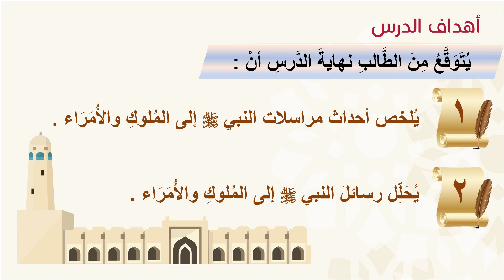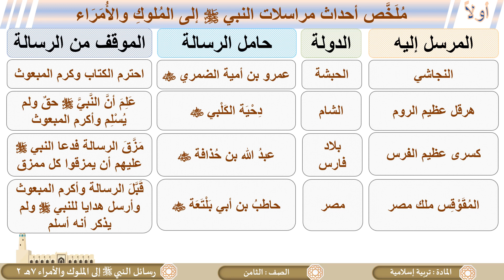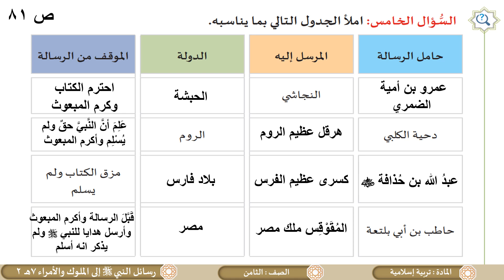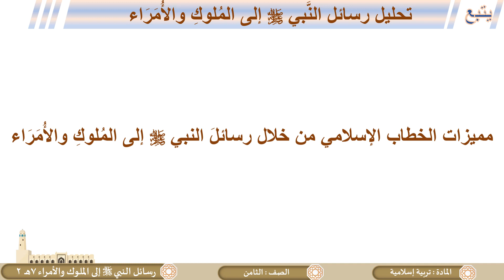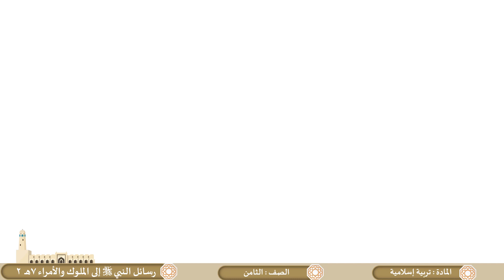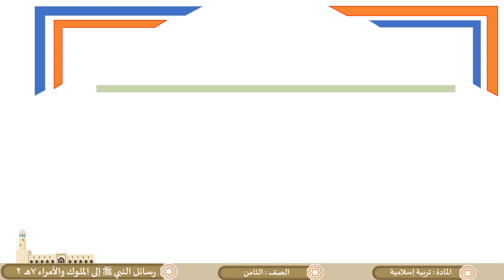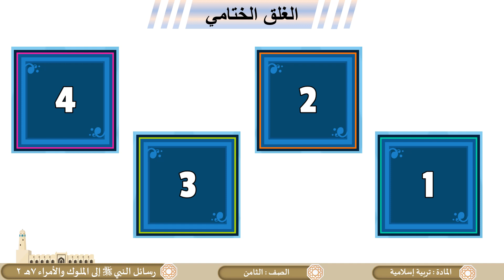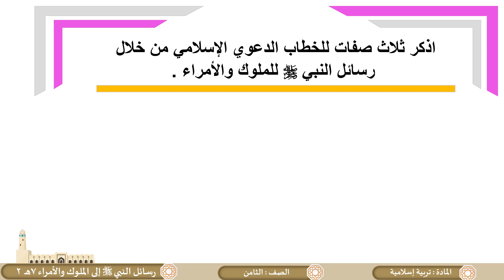الصف الثامن التربية الإسلامية رسائل النبي صلى الله عليه وسلم ج2